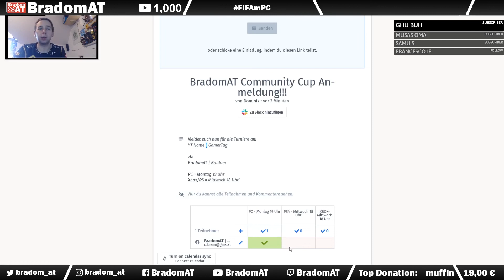Ankündigung: Turnier PC | PS4 | Xbox One - Datum + Anmeldung (Abonnenten Turnier)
PC = Montag 19 Uhr
Xbox/PS = Mittwoch 18 Uhr!

Meldet euch nun für die Turniere an!
YT Name | GamerTag

zb:
BradomAT | Bradom

Ich streame und uploade hauptsächlich Videos zu FIFA 20, aber auch anderen Spielen wie iRacing.com, ANNO 1400/1800, Age of Empires I/II/III und vielen anderen. Auch Videos zu Magic The Gathering und Lego erscheinen immer mal wieder auf meinem Kanal.

Wenn euch meine Videos gefallen, subscribt doch meinen Kanal und gebt mir ein Like :)

Bei Amazon Kaufen und den Kanal damit unterstützen:
FIFA 20 bei Amazon kaufen
FIFA 20 Points

XBOX GamePass Ultimate
XBOX GamePass

German / Deutsch

Mein PC:

Bildschirme
* [Asus ROG PG348Q]
* [Benq XL2411Z]

SSD
* [SAMSUNG 860 EVO 500 GB]
* 128 GB Samsung 830 PRO

CPU
* [i7-4770K]

Lenkrad
* [Thrustmasters TX 458 Italia - XBOX ONE / PC]

Sound
* [Logitech G35 (Headset)]
* [Logitech Z623]

Mikrofon
* [Rode NT-1A]